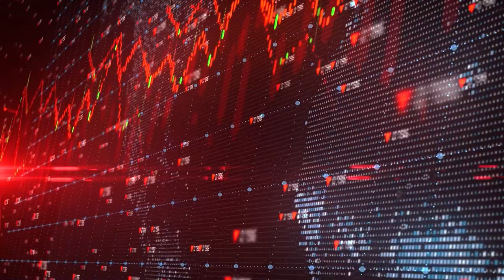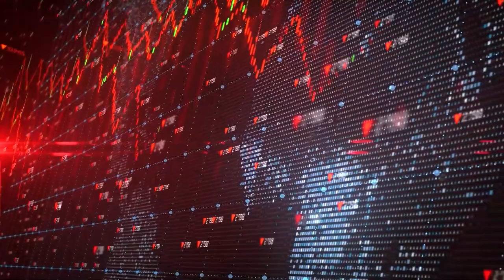NACA: The Secret Weapon for Real Estate Investors on a Budget with Andre Haynes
On this episode we discussed how @Renaissance125 used the NACA program to purchase his first investment property while making only $26k per year, becoming a millionaire 3 years later through real estate, how to apply for the NACA program and more.

Use link below access Andre’s Navigating NACA Webinar

Follow the show on Instagram @millionaire.mindsetspod and your host @OfficialXaviermiller and guest @UyiAbraham

Are you ready to start your own podcast or are you looking for some help scaling your podcast to the next level? Then we have just what you need! The Keys to Podcasting Course is available today for only $47

If you're interested in learning how to invest in cryptocurrency and make money, purchase my Official Crypto Guide today while it’s on sale for $50!

Click here to Purchase Brian and George's course "The Car Rental Blueprint" to learn how to make 5K a month in passive income in the rental car industry.
(Ultimate Rental Car Blueprint Bundle Deal)